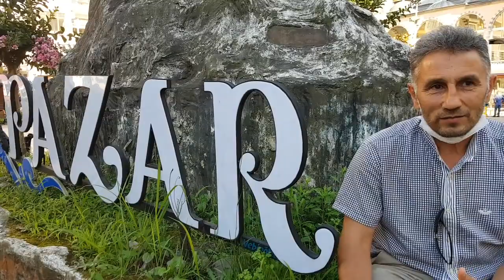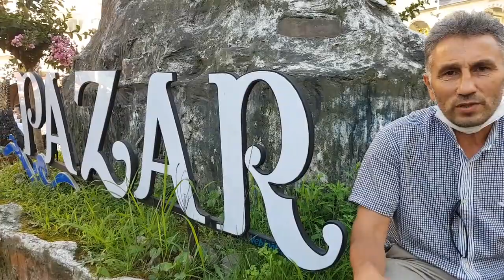PAZAR GENÇ TV